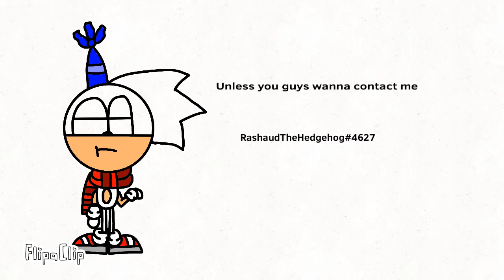Unless you guys wanna contact me lol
Yep, pretty much i use discord to talk, big surprise